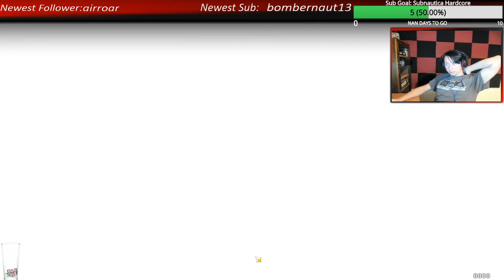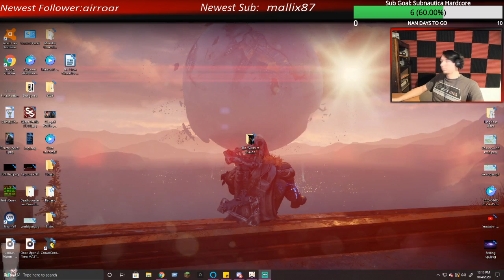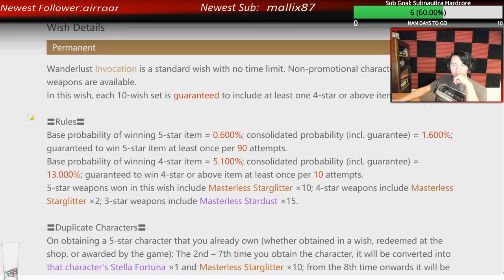Trying out some Genshin Impact!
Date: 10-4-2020